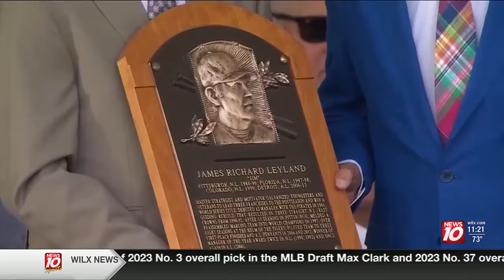Jim Leyland gives emotional speech about what the fans meant to him at his Baseball HOF induction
Former Detroit Tigers manager Jim Leyland was inducted into the Baseball Hall of Fame on Sunday afternoon. The end of his speech had an emotional response to what the fans meant to him.